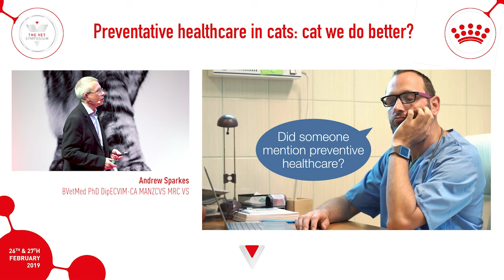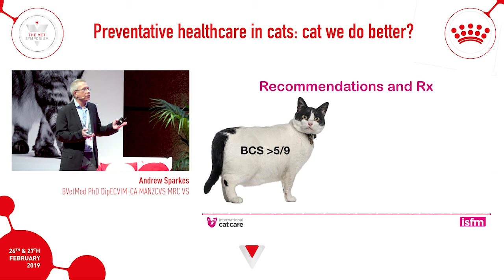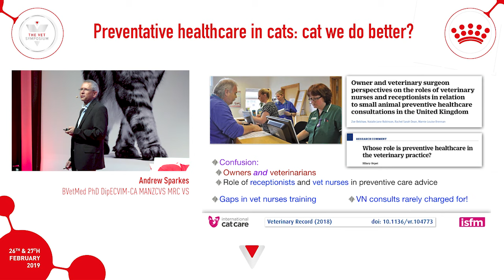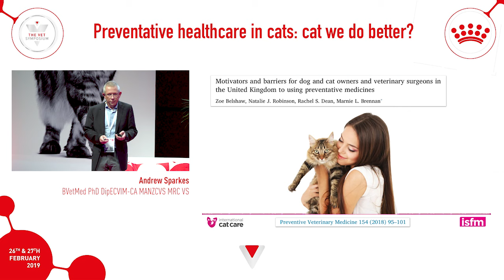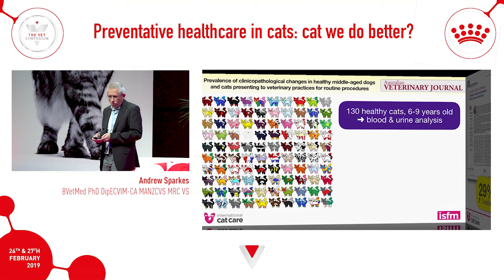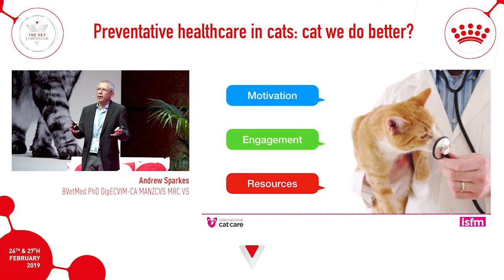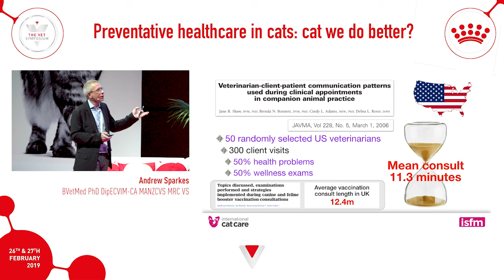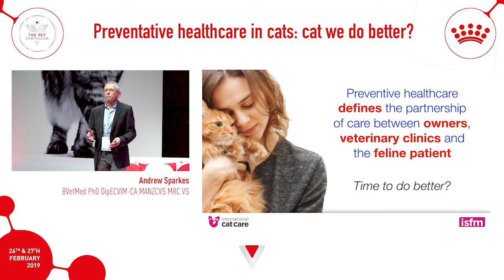How can we do better in preventative care for cats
In this video we will learn about preventative healthcare in cats and how we can do better in this area. Veterinary science though leader Andrew Sparkes shows how.

Working with ROYAL CANIN®, leader in veterinary science Andrew Sparkes produced a lecture at this year’s VET symposium. The VET symposium aims to help vets become more effective in a variety of areas relating to the ever-evolving fields of veterinary science and pet health. ROYAL CANIN® believe that each cat and dog is a unique individual, with differences we need to acknowledge and respect.

This video focuses on recent trends in preventative medicine for cats and how it can be applied to your patients. It will cover key preventative healthcare practices in cats. It will be useful to those of you interested in:

- cat health care.
- cat advice.
- veterinary advice for cats.
- veterinary advice.
- cat vets.